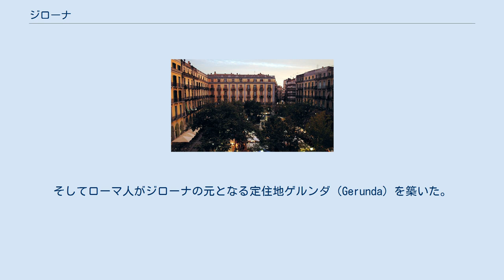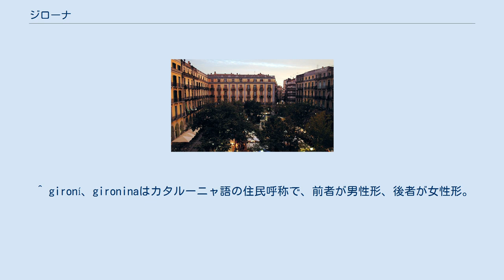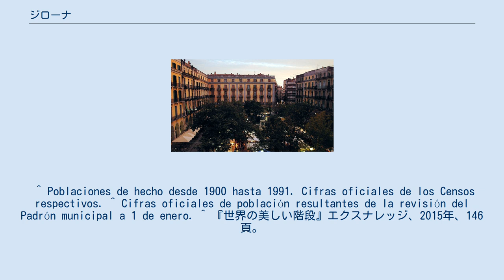ジローナ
ジローナ（カタルーニャ語: Girona）は、スペイン・カタルーニャ州ジローナ県のムニシピ（基礎自治体）。
ジローナ県の県都である。
カスティーリャ語による表記はGerona（ヘローナ）。
自治体公式名称はカタルーニャ語名のGirona。
 最初にこの地域に住みついたのはイベリア人である。
紀元前77年以降、グナエウス・ポンペイウスがアウグスタ街道沿いにオッピドゥムを建てた。
そしてローマ人がジローナの元となる定住地ゲルンダ（Gerunda）を築いた。
 新都市ゲルンダはサン・フリアン・デ・ラミス住民を再入植させ、ゲルンダは地域の中心地となり、都市を囲むローマ式の耕作地が作られた。
ゲルンダは海から遠く離れた内陸の都市であったにもかかわらず、地中海に面したアンプリアスと良好な関係を持っていた。
 初期のゲルンダにはタラゴナの首府司教座教会とともに、司教座教会があった。
古いローマ帝国のくびきから脱して全てが廃墟となり、市民の数が減少したために、ゲルンダは過疎化が進んだ。
 イスラム教徒侵攻が、ジローナに新たなイスラム教徒の力を引き寄せた。
しかし、カロリング朝フランク王国の南下のために彼らの優勢は続かなかった。
カタルーニャの歴史家ラモン・アバダルは、後のカタルーニャが誕生する過程の最初であるとみなしている。
時が進むにつれ、ジローナがその重要性を実証していくからであるとする。
 ジローナをイスラム勢力から奪還したカロリング朝は、この領土を地元貴族であるジローナ伯へ委ねた。
ジローナ伯の本拠地たるジローナは、イスラムの脅威のさらなる困難な段階を克服し、国土回復を果たした。
新たな城壁が都市の広場に設置され、都市を取り巻く城壁は拡張された。
ジローナのユダヤ人社会の最も栄えた時期には、市にカバラの学校があった。
当時のジローナのゲットーは、ヨーロッパ有数の保存状態の良いもので、現在も観光名所となっている。
 1351年、アラゴン王及びバルセロナ伯のペラ儀典王は、王位継承予定者であるジュアン王子（のちのジュアン1世）にジローナ公位を授けた。
この後、ジローナ公位はアラゴン＝カタルーニャの君主位継承予定者に授けられる称号の一つとして定着した。
 15世紀から17世紀にかけジローナは成長を続けた。
市民は都市を守る城壁の小さな増幅、及び改良を実行していった。
ジローナは、17世紀から18世紀までヨーロッパの幾度もの戦争が起こる中、フランス軍との最前線の地となった。
 19世紀初頭、スペイン独立戦争の間、都市封鎖や戦闘でジローナは荒廃した。
 1889年以降、ジローナは城壁南側の壁一方を壊すことが許可された。
ジローナはこの時から現在の姿へと変わっていった。
1939年2月4日、フランコ軍がジローナを占領した。
 ジローナはバルセロナからポルボウ・フランス方面への本線上に位置し、バルセロナからの所要時間は1時間10分から1時間30分程度である。
また、マドリードからは夜行列車が運行されていて所要時間11時間20分である。
現在、バルセロナからフランス国境方面へ向けて建設中の高速鉄道に駅を設置する計画がある。
 高速道路AP-7がバルセロナ方面からフランス国境方面へ通じている。
また、ジローナは海岸方面及びピレネー山脈方面への道路網の拠点となっている。
 街の中心地から12km南にジローナ＝コスタ・ブラバ空港がある。
この空港は格安航空会社ライアンエアーがハブ空港の一つとして選び、近年成長した。
 ^ “IEC（カタルーニャ統計局）” (カタルーニャ語). カタルーニャ自治州政府. 2013年8月8日閲覧。
 ^ gironí、gironinaはカタルーニャ語の住民呼称で、前者が男性形、後者が女性形。
gerundenseはカスティーリャ語形で、男女同形である。
 ^ “Variaciones de los municipios de España desde 1842” (スペイン語). Ministerio de Administraciones Públicas. 2015年2月1日閲覧。
 ^ Poblaciones de hecho desde 1900 hasta 1991. Cifras oficiales de los Censos respectivos. ^ Cifras oficiales de población resultantes de l...